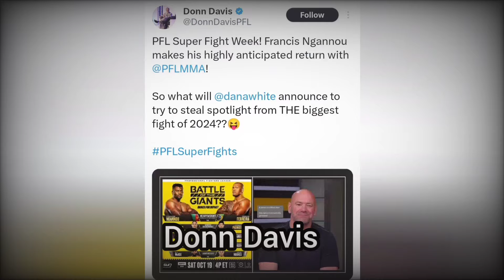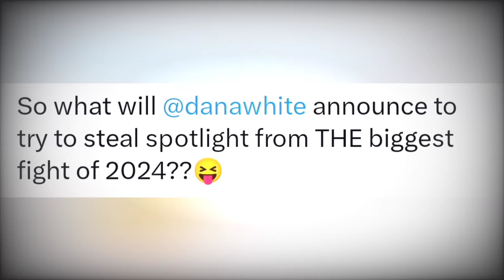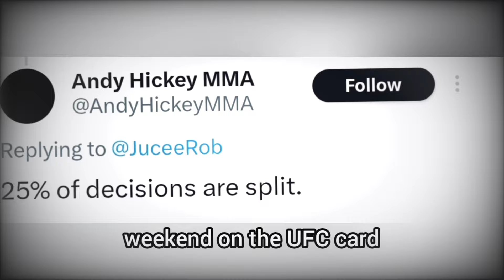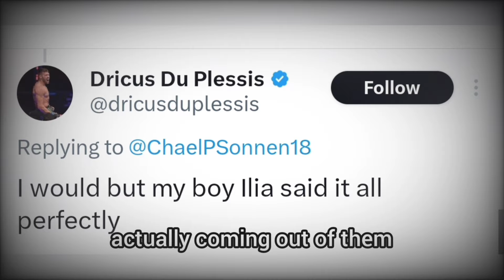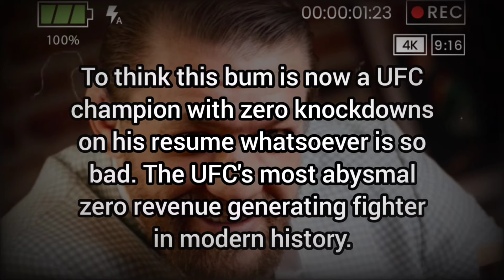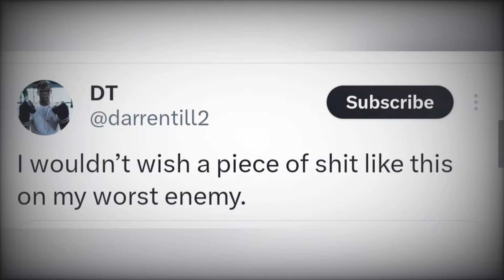SHOTS FIRED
UFC news and other MMA promotions too.

00:00 Opening
2:29 Dariush vs Pimblett
2:42 Split Decision epidemic
3:13 Patchy Mix and Merab training
3:59 Tracy Cortez asks question
4:28 DDP enjoying Belal getting roasted
4:56 Conor also bashes Belal
5:35 BSD wants top 10 fight
6:29 Bivol ex wife vs Darren Till
6:49 Edson Barboza jacked
7:17 Jon Jones working with Gary Brecka
8:14 Conor McGregor with Kodak Black